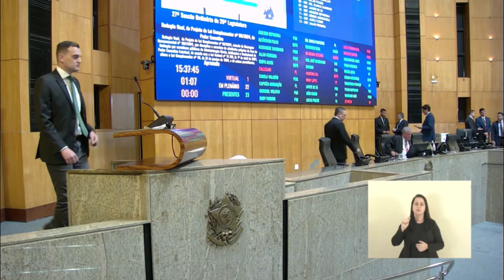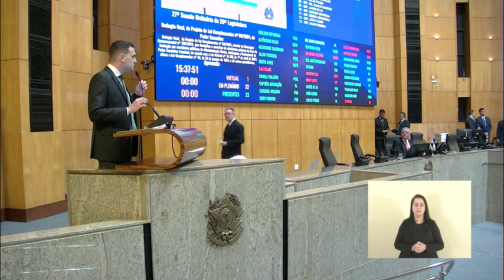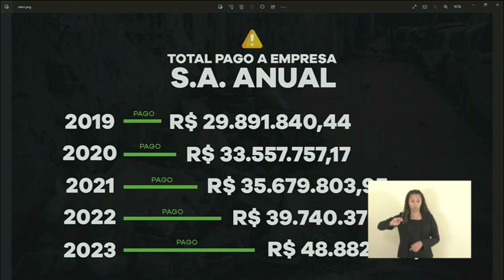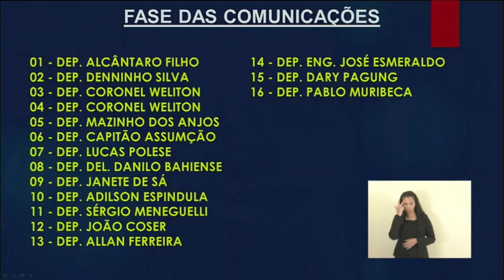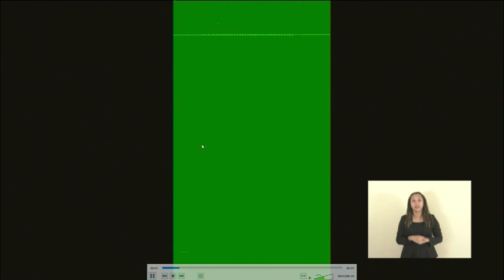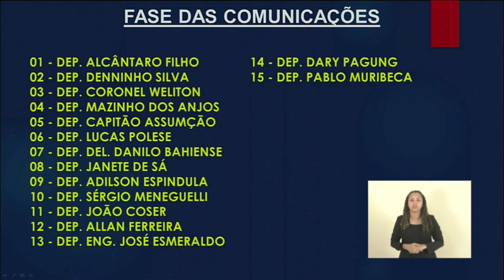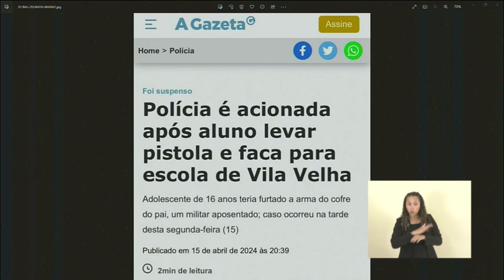SESSÃO ORDINÁRIA 16/04/2024